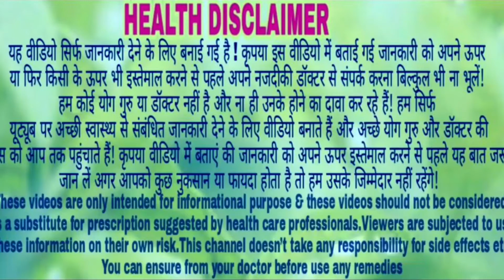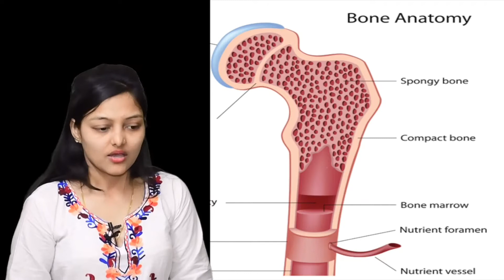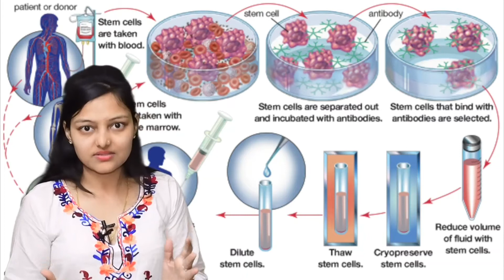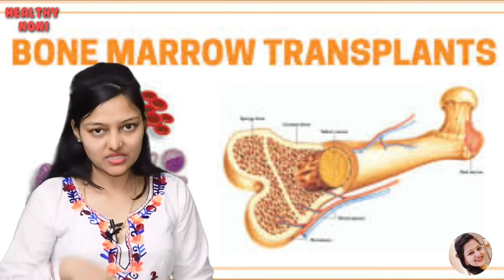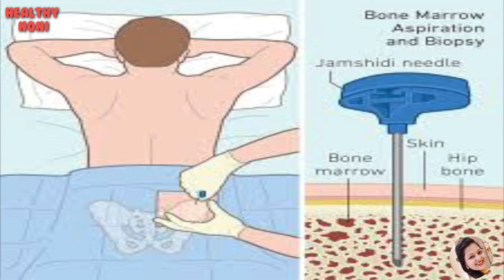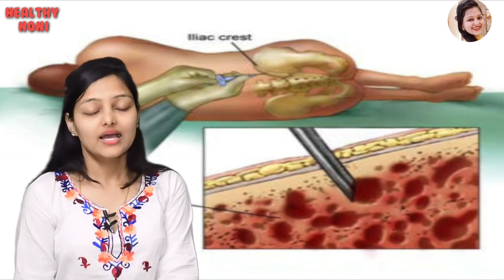Bone_Marrow_Transplantation, Cure of all Chronic Diseases, Complete Information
तांबे के बर्तन बचाएंगे दिल की दिमाग की और आंतों की बीमारी से

why apple is necessary in pregnancy
merits of having apple in pregnancy...

Hi everyone I am Noni Jain "the host of this channel" is going to present complete information regarding bone marrow transplantation.

Facebook page related to motivational stories based
"Zindagi ki Kahaniyan"

Facebook page related to this channel
Channel concerned with Health issues

I'm on Instagram as @noni.jain.73. Install the app to follow my photos and videos.

Noni jain, नोनी जैन